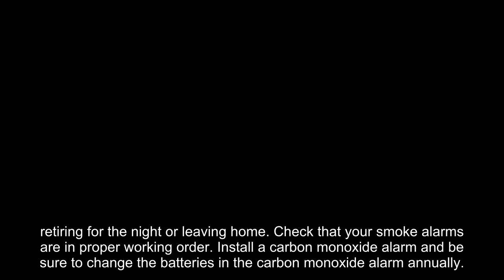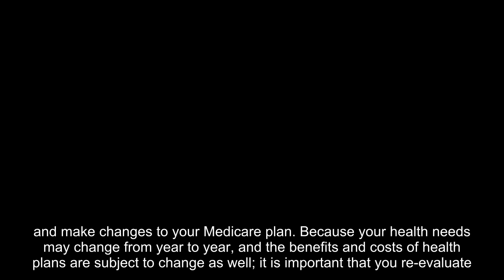AgeWise: Finding help for heating costs